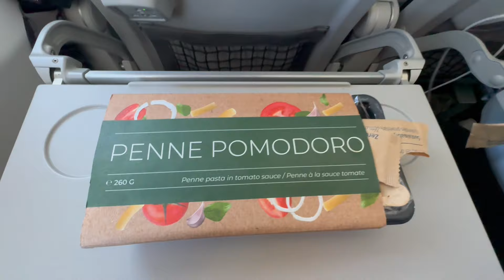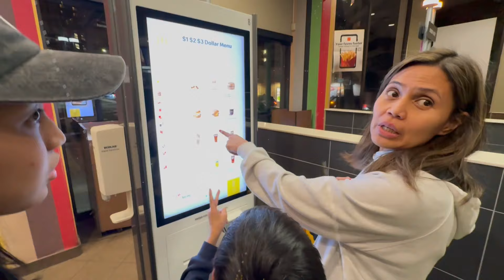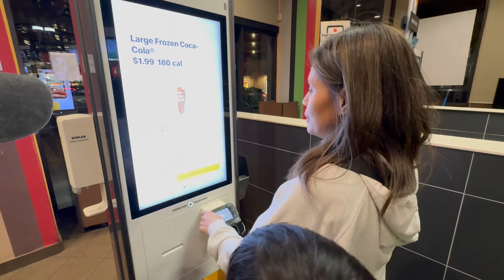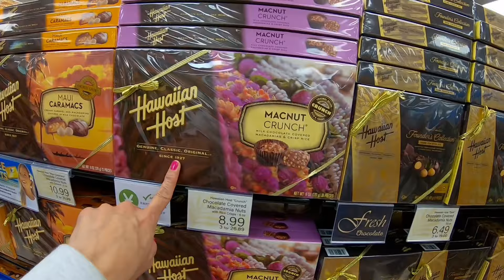Finally, it happened| Buhay sa Canada